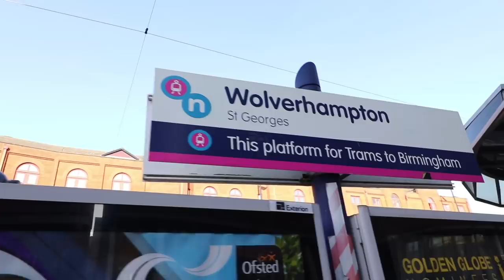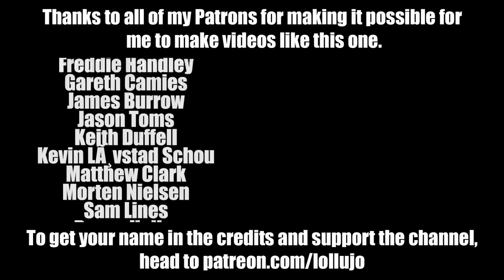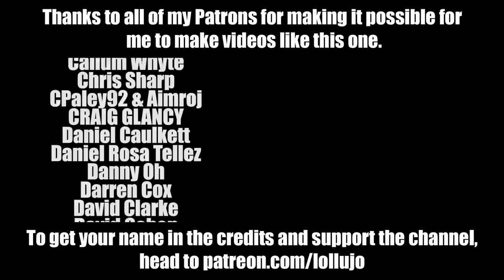Andy's Perfect Hotel Room | Birmingham Vlog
This is a two day vlog special, covering our entire weekend in Birmingham, staying in Andy's perfect hotel room - it's a Premier Inn next to Birmingham New Street train station, with his bed next to a window that overlooks the trams below, an elevator right outside our door and a McDonalds next door. If you know Andy at all, you'll understand just how perfect this room is for him - is it any wonder that once we got in there, he didn't want to leave? Apart from his long planned trip out to Wolverhampton on the tram of course...